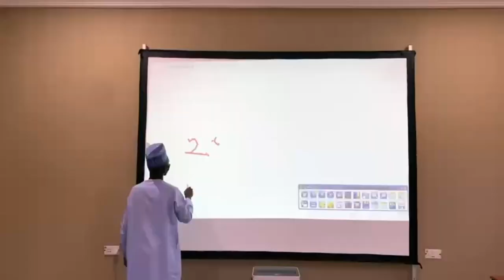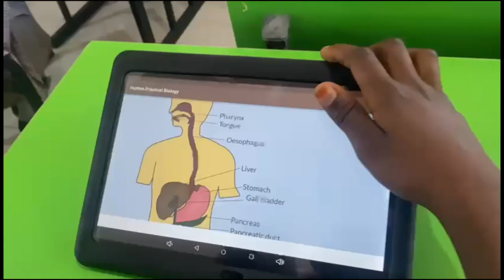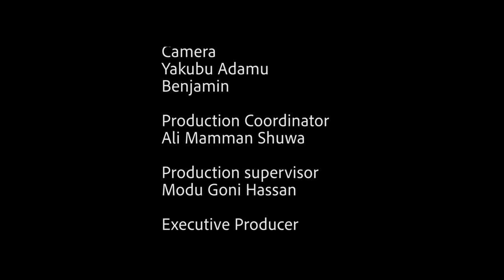ZULUM IS WORKING! A documentary by QUMECS NIG. LTD